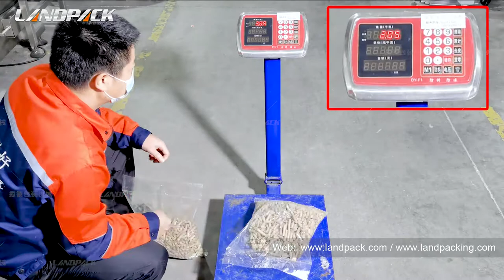Automatic Sugar/ Salt Pouch Weighing And Packing Machine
Application:
Suitable to packaging small grain with good uniformity, such as oatmeal, sugar, salt, seeds, rice, sesame, milk powder coffee, etc

Features:
Microcomputer control system adopts double vibration infeeding, importing instrumentation, technology and easy operation.

Due to the sealed balance body with full sta inless steel, it has dustproof and anticorrosive function.

The measure hopper can be disassembled quickly. cleaned and repaired conveniently.

Combine with all kinds of repacking form follow requirements of clients, to ex pand the scop of weighing.

High compatibility. it is easy to combine with other packaging machine.

High precision structure for simple and easy operation and repair.

PLC touch screen, step motor control, easy and accurate to set the bag length.

lt's owns simple circuitry and outstanding function.

The machine completes the whole procedure of filling, bagging, date printing, charging (exhausting) automatically.